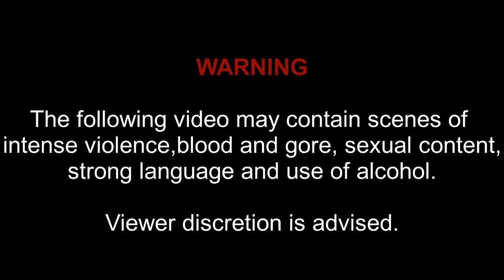Slay the Spire: Downfall Part 23- The Watcher. Still lagging but trying my best.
Slay the spire: We fused card games and roguelikes together to make the best single player deckbuilder we could. Craft a unique deck, encounter bizarre creatures, discover relics of immense power, and Slay the Spire!

Downfall: A FREE complete expansion for Slay the Spire, made by the modding community. Features one brand new normal character, plus a new game mode with SEVEN fully complete new characters starring in a twisted campaign, and so much more